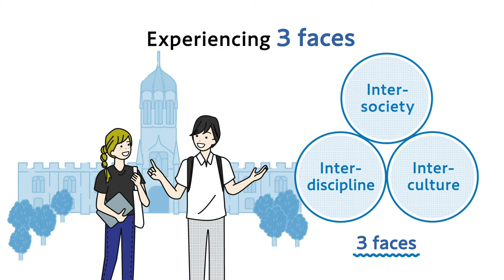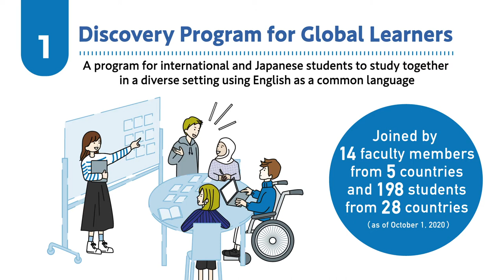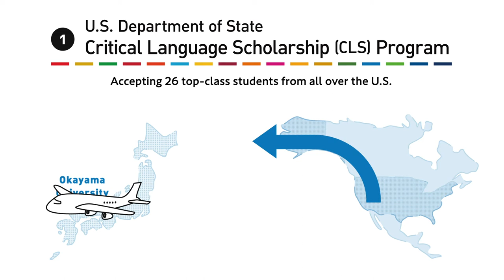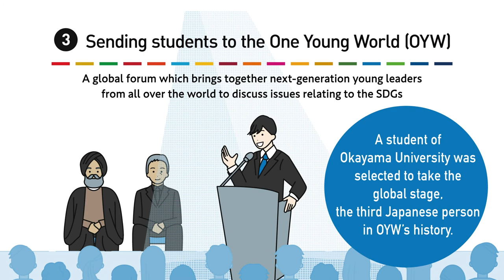【Animated Videos】PRIME program(Okayama University Top Global University Project Website)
In September 2014 Okayama University was chosen by the Ministry of Education, Culture, Sports, Science and Technology (MEXT) to take part in the Top Global University Project. Seven years have passed since PRIME program started so that animated videos explain various aspects of the PRIME program in an easy-to-understand manner.

‹Main content›
・PRIME Program Outline(Producing All-round Achievers in a global community etc)
・PRIME×SDGs(Accelerating the PRIME Program by integrating efforts towards the SDGs)